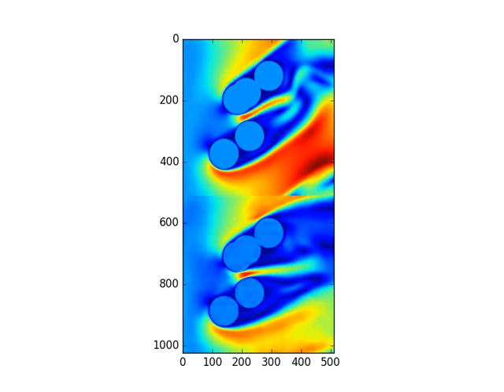First Video from Latnet library